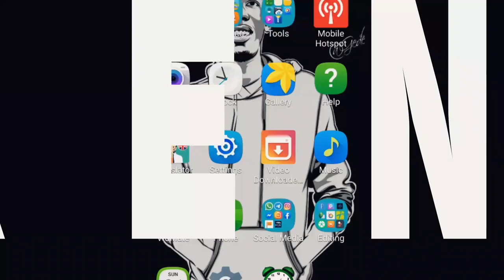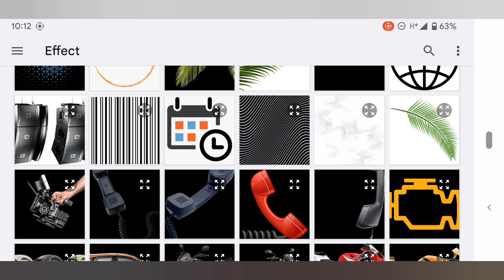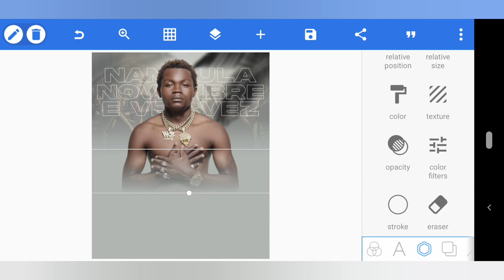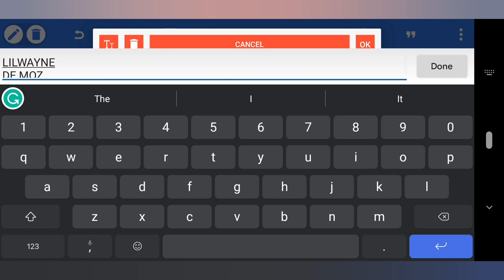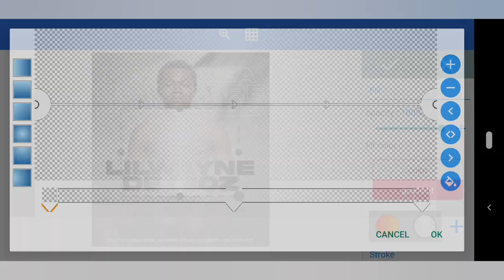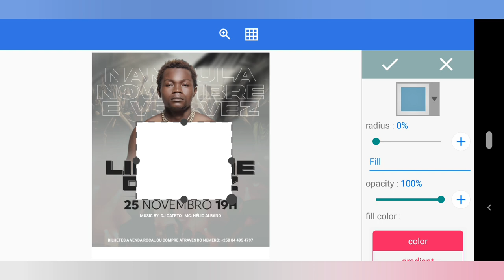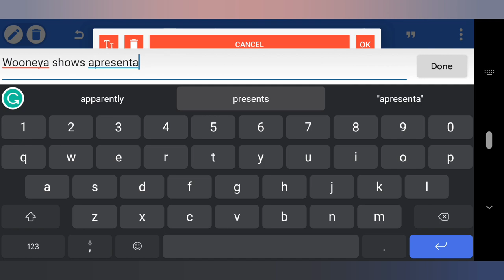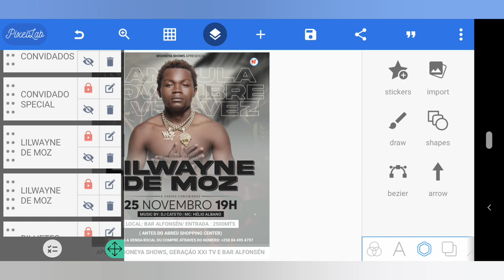Como Fazer Capa Para Músicas Com Telefone || How To Design Music Poster In Android || Lil Wayne Moz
Como Fazer Capa Para Músicas Com Telefone | Jifunze Kuedit Poster Ya Mziki Na Sim | Lil wayne de moz

In this video, we are going to show you how to design a poster in Android phone. Jinsi Ya Kudesign Poster Kwa Kutumia Simu Ya Android is an amazing poster design app that you can use to create stunning posters on your Android phone.

If you are looking for a way to design a poster quickly and easily, then this video is for you! We will show you how to use Jinsi Ya Kudesign Poster Kwa Kutumia Simu Ya Android to create a beautiful poster in just a few minutes. So be sure to check it out!